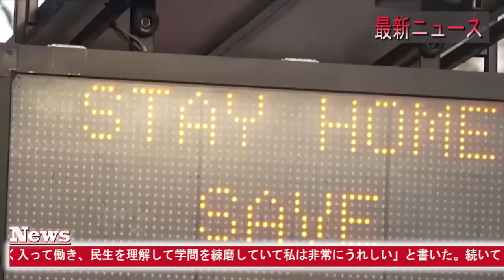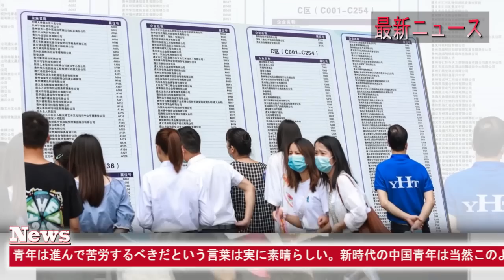【中国反応】最新ニュース 2023年5月27日